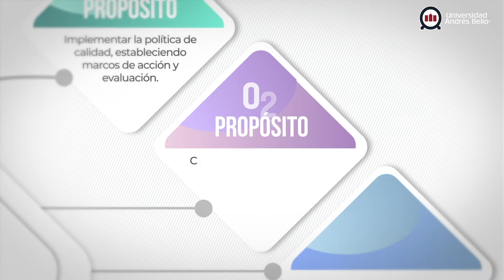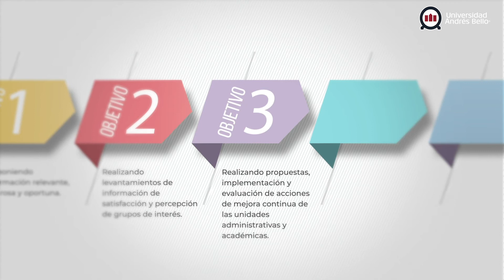Principios del Sistema de Aseguramiento Interno de la Calidad de UNAB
Conoce cómo logramos en UNAB que la política de calidad sea llevada a cabo en forma práctica.

Esto se realiza con el SAIC : "Sistema de Aseguramiento Interno de la Calidad”.